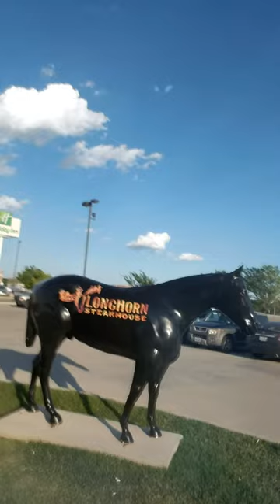BREAKING ALL THE RULES